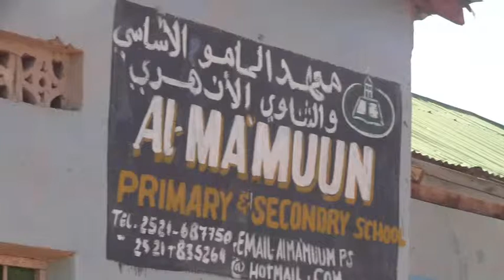Wax barashada Abudwak Part 2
Education in Abudwak Somalia